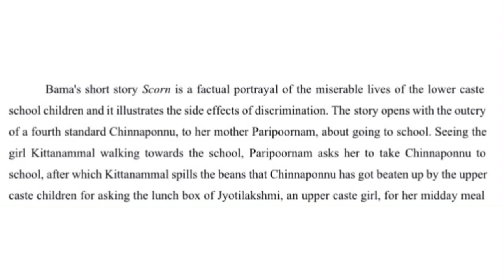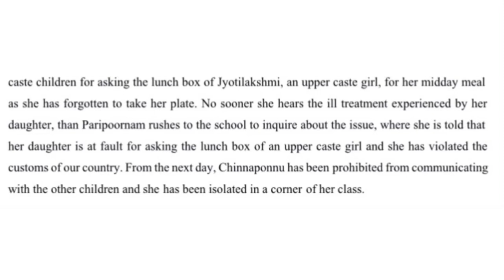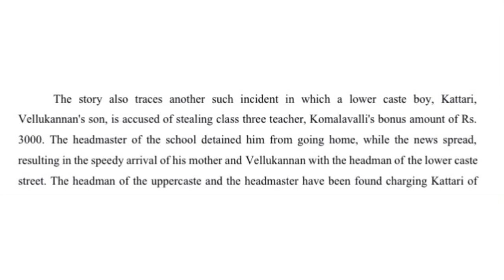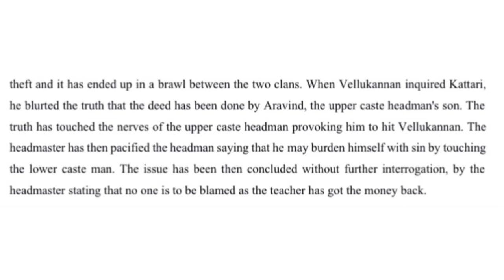Scorn Summary In Malayalam|Bama|Third Semester|Readings On Indian Literatures